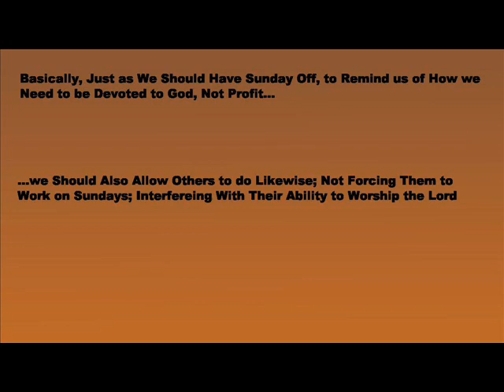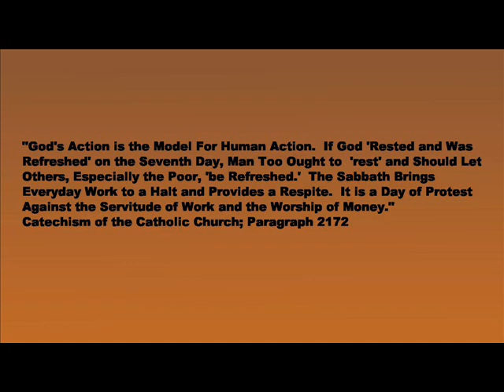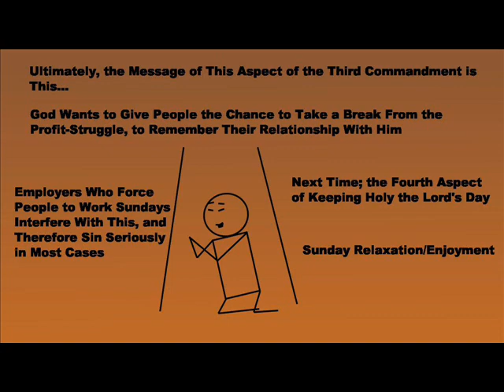Should I Make Others Work on Sundays?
Is making others work on the Lord's Day a sin?  When are we justified in making people work on Sundays?  Is making people work on Sundays ever justified?